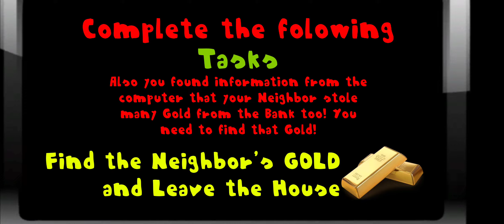Neighbor Meme Bear Secrets - Level 5 - Gameplay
Game: Neighbor Meme Bear Secrets